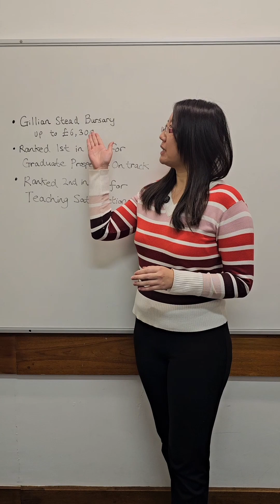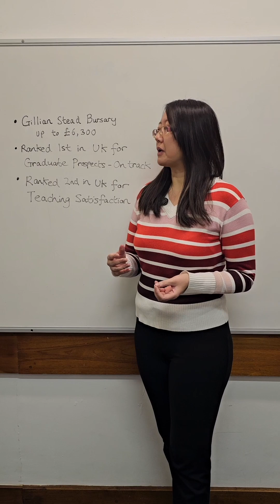Reasons why studying BSc Mathematics at the University of Hull just adds up 💡➕🎓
Reasons why studying BSc Mathematics at the University of Hull just adds up 💡➕🎓 ReasonsWhy BScMathematics Mathematics UniversityOfHull UoH UniTok STEMTok foryourpages fypシ゚